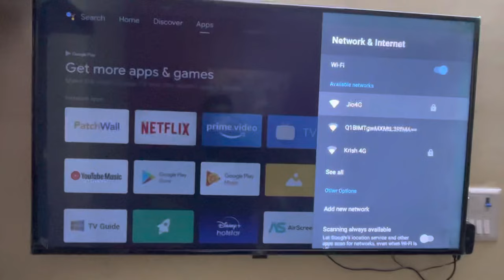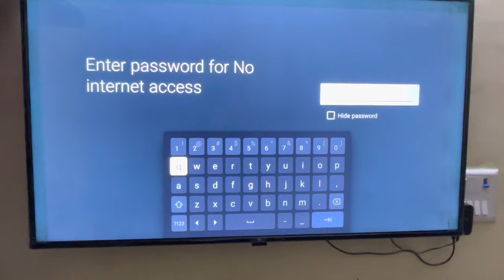Mi Tv || keyboard issue || wifi keyboard not available